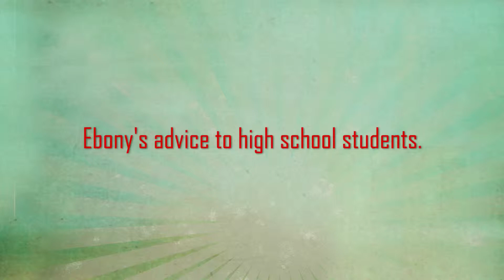Ebony's advice to high school students